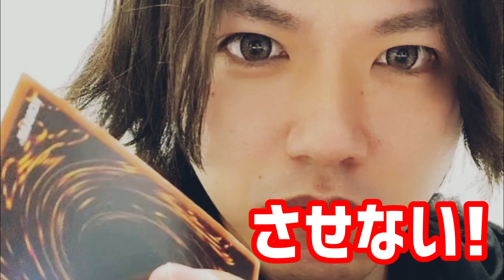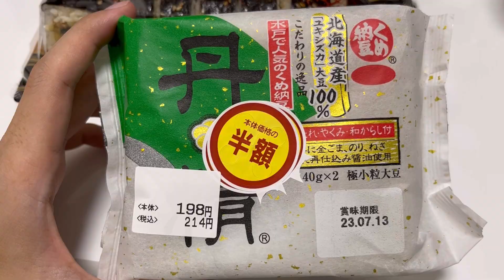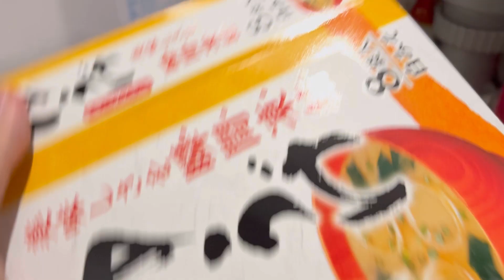始めて3年2ヶ月の最強ガチオーダー無職30歳【プロスピA】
超久々！お遊びなし最強ガチオーダーでリアタイ
借りた金で初めての晩ごはん